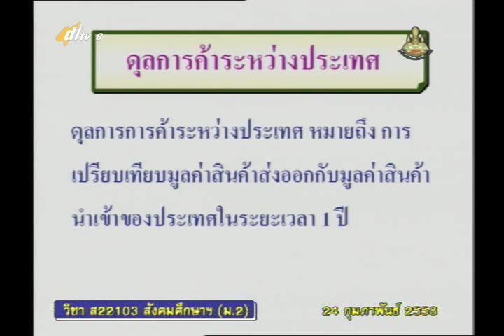060B+8240258+ส+การแข่งขันทางการค้า+socm2+dl57t2